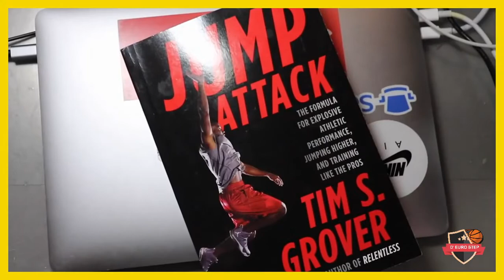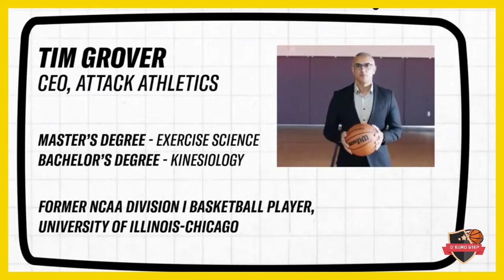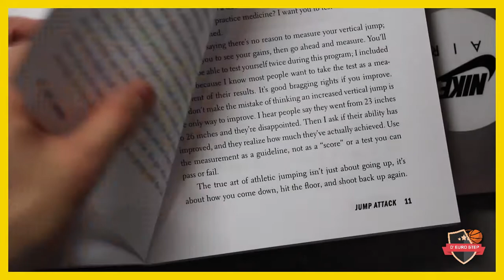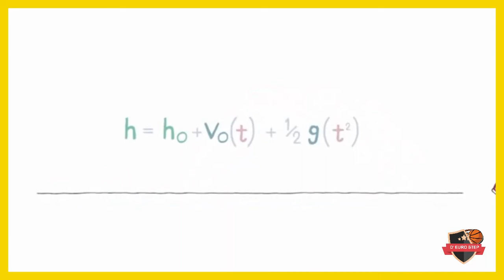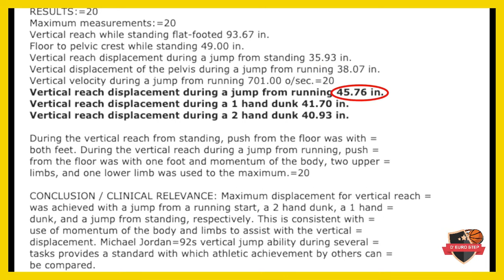Michael Jordan Vertical JUMP Is Insane? - The Last Dance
After reading the book "Jump Attack" by Tim Grover (Michael Jordan's trainer of 15 years) and watching the ongoing documentary "The Last Dance", I had a question. How high does MJ jump? After researching and delving deeper into the topic, I found out theres a lot of confusion on how high MJ jumped. With a high degree of certainty I can tell you how high Michael Jordan jumped. And it's not to debunk common myths.